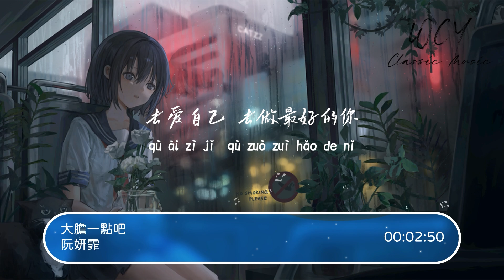阮妍霏 - 大胆一点吧「大胆一点别怕自己普通 你的世界没那么多观众」【動態歌詞/Lyrics Video】阮妍霏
❖关注 ：阮妍霏

阮妍霏 - 大胆一点吧「大胆一点别怕自己普通 你的世界没那么多观众」【動態歌詞/Lyrics Video】

大胆一点吧-阮妍霏

词：余尘/全幺九
曲：全幺九
制作人：吕宏斌
编曲：吕宏斌&学渊
混音：珊瑚
吉他：吕宏斌
和声：七叶草
企划：全幺九/赵航
出品：破壳行动
不听不看不问
好像脚步才能走的平稳
像转动的时针
预设轨迹才能保持不失分寸
习惯随声附和
也没习惯对自己变诚恳
当一个人独处时
问问自己 你喜欢这样的你吗
大胆一点别怕自己普通
你的世界没那么多观众
学会忽视那些
陌生的人和莫名的悸动
在自己的世界里生动
放手狂奔吧 哪怕是冲动
别在乎路上异样的瞳孔
做无厘头的梦 做自由的风
去爱自己 去做最好的你
不听不看不问

➸微信 ：wcymusicstudio